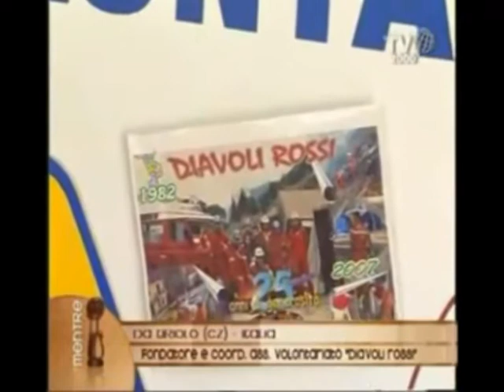Mentre Sat2000Tv.mpg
Intervista sui DIAVOLI ROSSI al vicepresidente